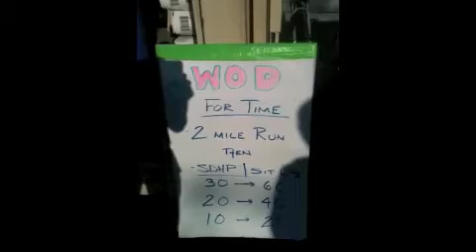Ben G WOOO